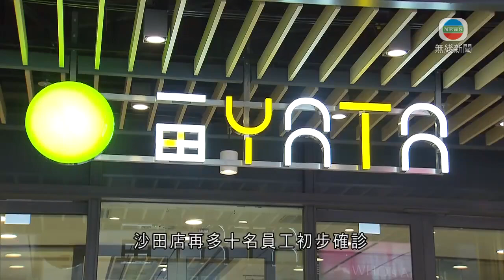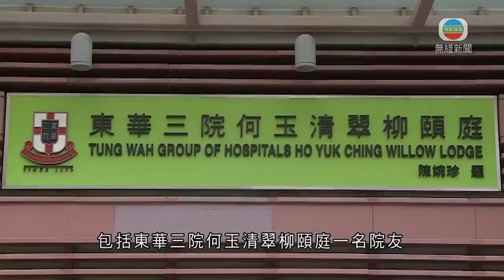香港新聞 張敬軒演唱會負責做分流員工確診 沙田一田多十人初步確診-TVB News-20201207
至於其餘確診個案，包括張敬軒演唱會一名負責做分流的員工，沙田一田百貨亦多十人初步確診。當局呼籲市民切勿掉以輕心。

四名到過紅館觀賞張敬軒演唱會的人早前確診。最新再多一名在演唱會負責分流的兼職工作人員染疫，該員工負責在閘口分流觀眾，分別在上月22、24等五日上班，至上周四發病。

衞生防護中心傳染病處主任張竹君稱：「始終人數非常多，每日有六千公眾，如果加起來八場，有近五萬人。中間有些傳播亦不出奇，公眾若有不適及擔心，希望他們可以盡早做檢測。」

一田百貨繼日前有兩名員工確診，沙田店再多十名員工初步確診，部分在超市肉部和菜部工作，亦有專櫃的員工，一田指該店已全面關閉。

張竹君表示：「可能你們要當一切環境可能有機會污染了，就算我們今天清洗了，不知何時又可能有個案，因為始終個案都不少，碰這些公共設施，在哪裡都好都要洗手，碰自己時，特別吃東西前一定要洗手。」

另外，亞博檢疫中心五號館再多一名照顧員初步確診，累積四人確診或初步確診。

衞生防護中心位於亞皆老街的辦公室亦出現小型爆發，涉及三名職員，確診的是兼職，同時是牛頭角救護站的隊目，曾接送新冠肺炎患者。其餘兩人是初步確診，整座大樓要做測試。

新增個案包括，馬鞍山崇真中學一名學生及光明學校一名教師，相關學校要大清洗。

現有群組方面，日出康城九期地盤群組新增三宗確診，累計50宗。唱歌跳舞群組新增五人確診，包括東華三院何玉清翠柳頤庭一名院友；方樹泉日間活動中心暨宿舍亦多一人確診，至今共58人「中招」。

初步確診個案方面，包括律敦治醫院一名女病人，她周日入院時曾入住外科病房，三名女病人需要檢疫；威爾斯親王醫院助產士訓練學校一名學生初步確診，同班三名同學列為密切接觸者，學校需停課一周。

相關影片:
1. 對新冠疫情掉以輕心？康復者肺功能受損 -TVB時事多面睇－TVB News－香港新聞
2. TVB無綫7:30 - 一小時新聞 - 政府強制全港的士司機下周三起檢測 若在聖誕節至下月23日駕駛期間未持有陰性檢測證明 會被罰款5000元－香港新聞－TVB News－20201205
3. TVB午間新聞 -警務處處長鄧炳強批評 棄保潛逃的人無良心-香港新聞-TVB News- 20201206